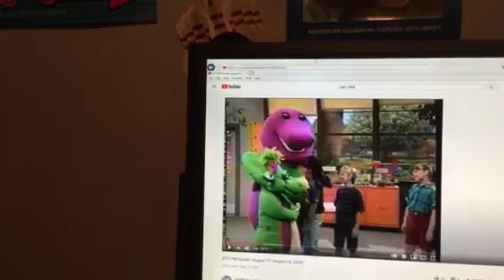Barney & Friends PBS